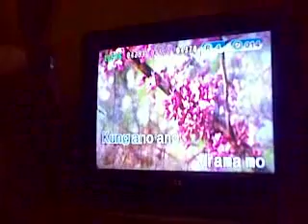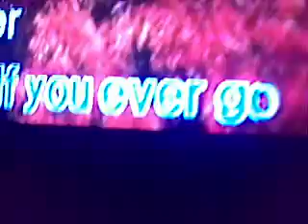THE KARAOKE HUB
1st song, by: Cath Batac & Elvira Cruz - Bakit ba?
2nd song, by: Everyone
3rd song, by: Aeriele Santos & Louie Bucoy